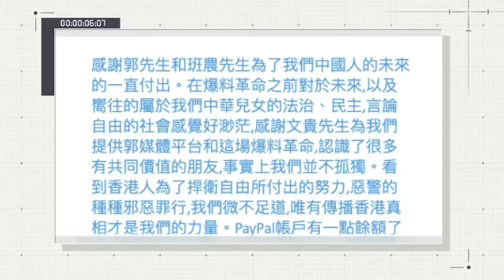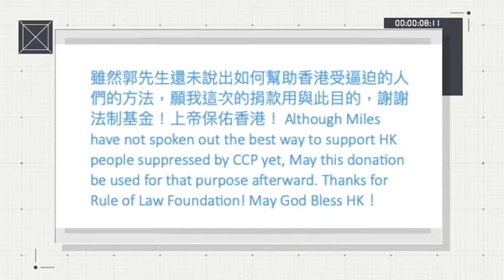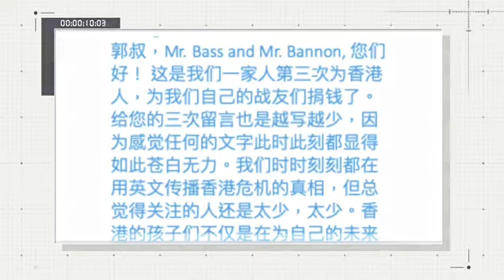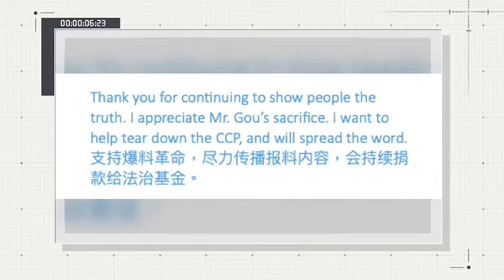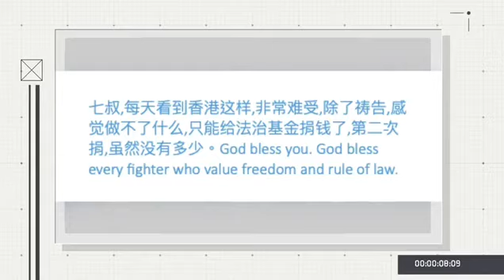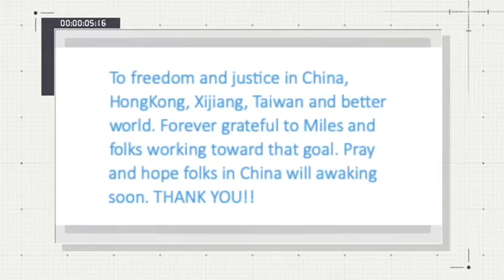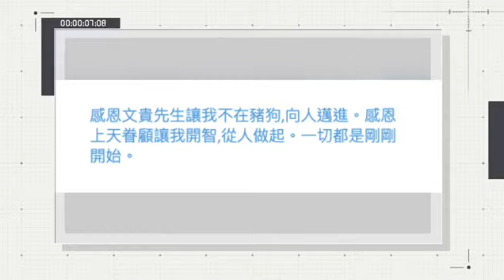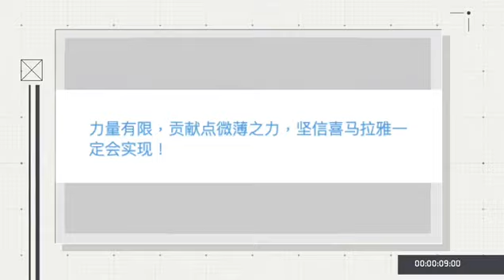2019年10月5日 ： 法治基金每周捐款留言精选集 Weekly Rule of Law Foundation donor’s messages collection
2019年10月5日 ： 法治基金每周捐款留言精选集   Weekly Rule of Law Foundation donor’s messages collection